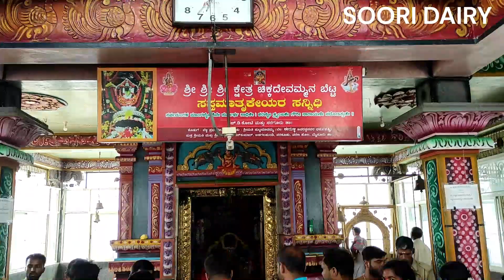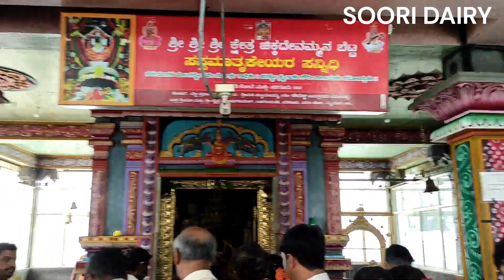CHIKKAMMA DEVI BETTA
CHIKKAMMA DEVI BETTA,SARGUR HAND POST,HD KOTE  TALUK,MYSORE DISTRICT.